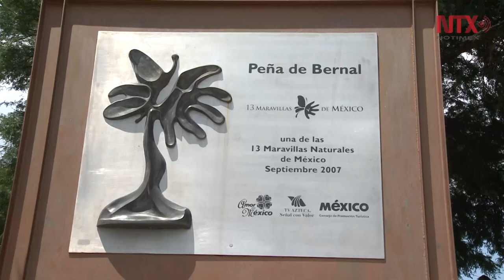Peña de Bernal, el tercer peñón más grande del mundo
En 2006 fue dclarado como pueblo mágico y en 2007 el Consejo de Promoción Turística de México lo clasificó como una de las 13 maravillas naturales del país